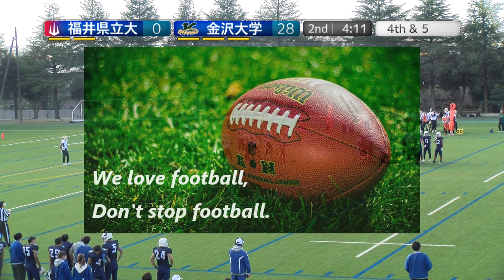20221029【2Q】福井県立大学×金沢大学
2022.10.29(Sat) 北陸学生アメリカンフットボール at 金沢市営競技場
福井県立大学WILDERS×金沢大学EVERGREEN【2Q】

【北陸学生アメリカンフットボール加盟校】
福井県立大学WILDERS
金沢大学EVER GREEN
富山大学FIRE BULLS
福井大学SILVER PHOENIX

2022シーズンは、NFA日本社会人アメリカンフットボール協会承認の下、全X3westチームの協賛支援企画をたてて頂き、X3westの試合撮影、Youtube配信をさせて頂いています。